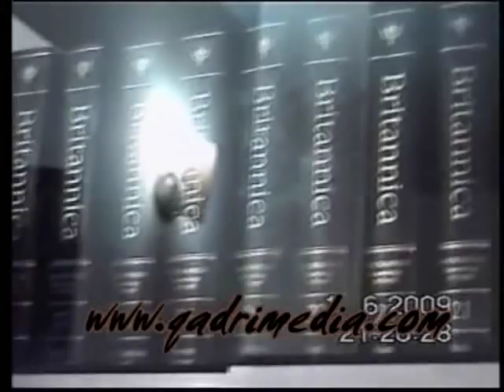COMMENTS ON CURRENT AFFAIRS OF PAKISTAN-By: MUFAKKIR E ISLAM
ILM UL QURAN QADRIA JILANIA